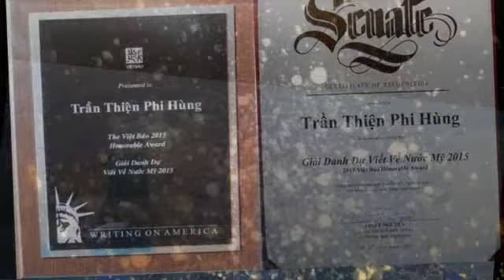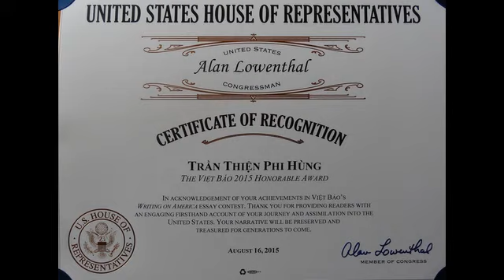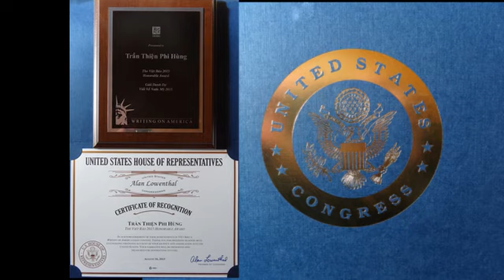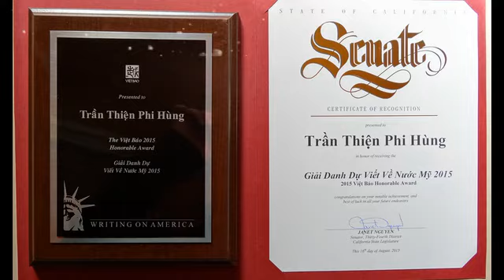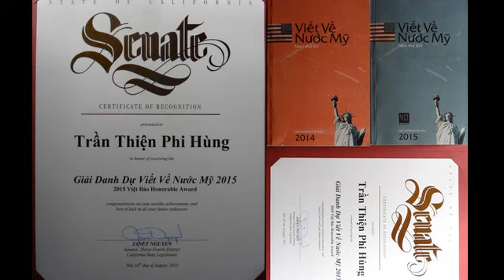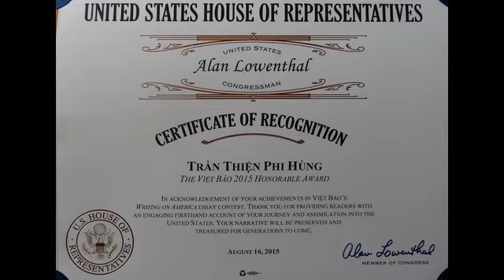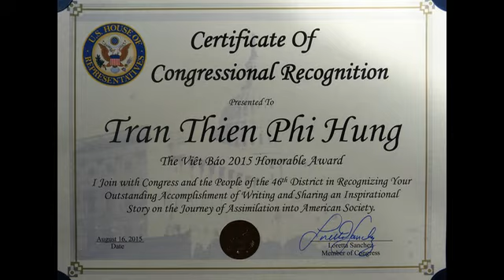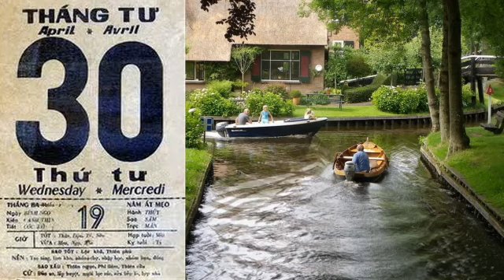Chôn Hai Chế độ. ( phần 2/2 )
Phi Hùng. Melbourne Australia.